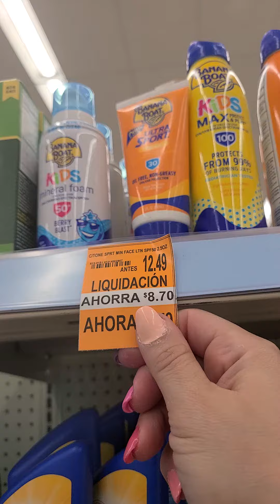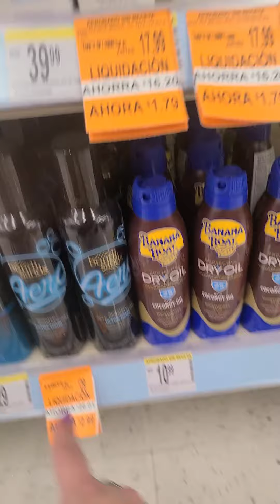Bloqueadores solares y bronceadores al 90% de descuento en walgreens! September 25, 2021